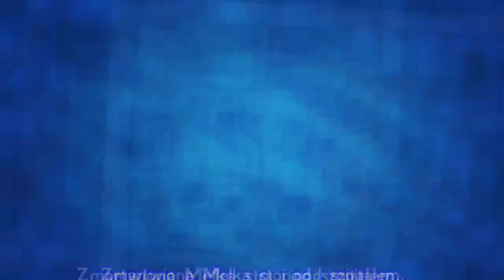Pierwsza miłość po wakacjach 2018. Melka w szpitalu. Co się stanie?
Niepokojące zdjęcia z planu serialu "Pierwsza miłość"! Czy w kolejnym sezonie "Pierwszej miłości" Melka (Ewa Jakubowicz) zacznie mieć problemy zdrowotne? Na nowych ujęciach młoda policjantka z zaniepokojonym wyrazem twarzy stoi przed szpitalem. Co wydarzy się w serialu "Pierwsza miłość" po wakacjach 2018?